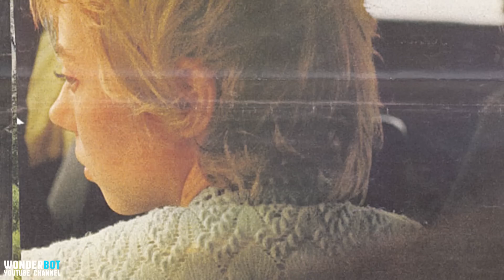Man Loses His Family To An Airplane Crash Later On Receives A Mysterious Call From The Amazon Jungle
Everyone has different reasons to love Christmas, some love the idea of holidays, great food, Christmas songs, the Santa Claus while others love the fact that they’ll finally get to reunite with their families. She was just another girl eagerly waiting to see her father after a long time on Christmas Eve. She was going to take off with her mother and land in Peru where her dad would be waiting for them. This flight never landed in Peru though.

This is the story of pain, separation, struggle, wildness, heartbreak, and even worse, destruction.

Wondring is The Key To Knowledge.